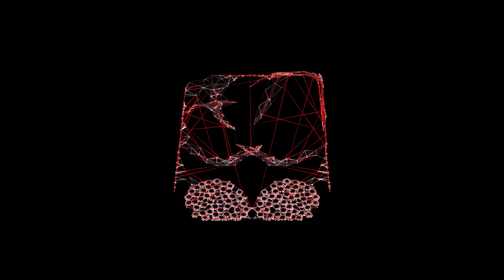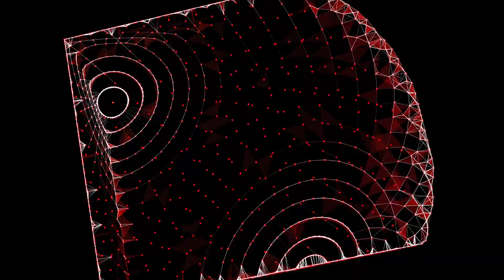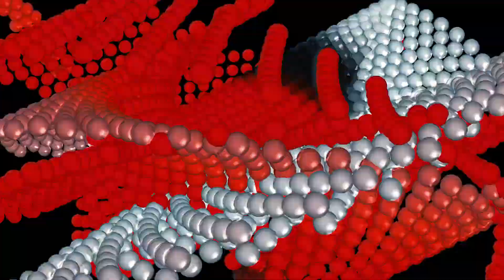VIDEO PREMIERE: Mother of Mars - Hera In The Valley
Today's video premiere comes courtesy of Mother of Mars aka Vito & Druzzi. With their 'Seed 2 Sky' release out now and receiving hearty praise from the likes of Optimo, Leftfield, Andrew Weatherall and Trevor Jackson, we're very happy to finally present the suitably stunning visuals for lead track 'Hera In The Valley'.

Created by NYC duo Georgia (aka Brian Close and Justin Tripp), the brain-expanding video provides the perfect accompaniment to Mother of Mars' live krautrock drums and pulsating synth loops.

"This video is a (Visual Binaural Eye Candy Alpha Wave) Rollercoaster," Close explains, "through different juxtapositions of environments + geometric structures, all woven together into time to the rhythm of the track."